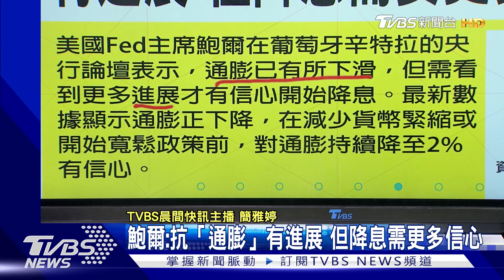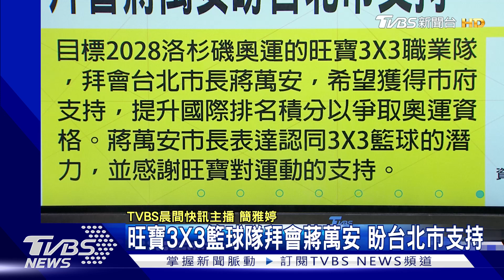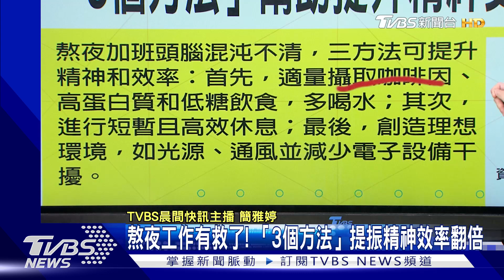澎漁船遭陸海警帶走 僅剩1海浬就進港 6船員連船被押至福建 我籲速放人船｜TVBS今日快訊｜TVBS新聞 20240703@TVBSNEWS02